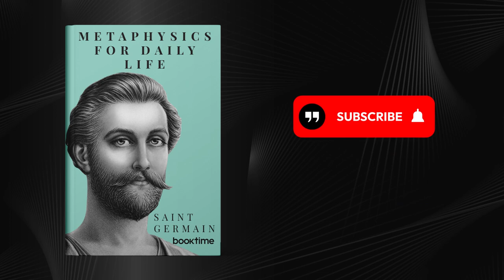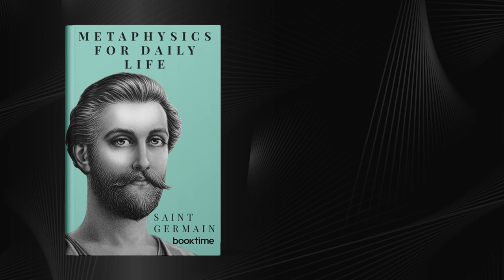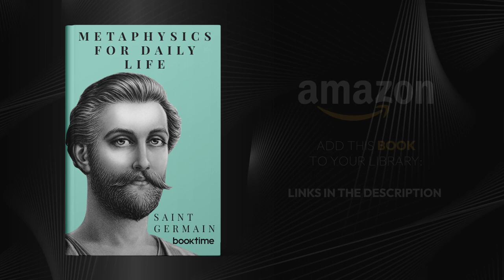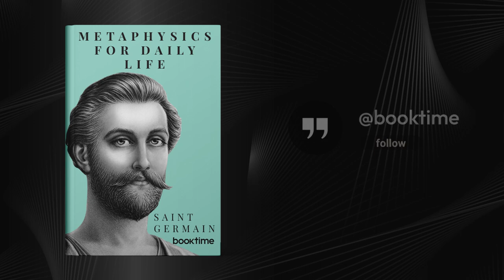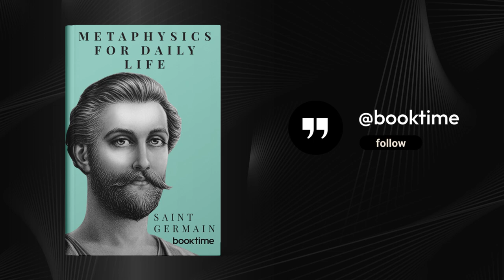Metaphysics for daily life by Saint Germain and Conny Mendez | Full Audiobook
In this full audiobook, Saint Germain and Conny Mendez dive deep into the metaphysics of daily life. They discuss topics such as personal power, the law of attraction, and the nature of reality.

If you're looking for an overview of the basic principles of metaphysics, then this audiobook is for you. It's filled with insights and wisdom that can help you live a more fulfilling life. Whether you're a beginner or an expert, this audiobook is a must-have for your library!

In this audiobook, Saint Germain and Conny Mendez are speaking on the metaphysical principles of the daily life. This book is perfect for anyone who wants to improve their relationships, connect with their spiritual self, and learn how to live a more fulfilling life.

If you're looking for metaphysical advice on how to live a more fulfilling life, then you need to check out this audiobook! Saint Germain and Conny Mendez are two of the foremost metaphysical beings on the planet, and they're sharing their insights in this audiobook. This is a must-listen for any spiritually-inclined person!

✅ Try Audible Premium for 30 days:

SYNOPSIS IMPROVED WITH SEO KEYWORDS (ChatGPT)
Welcome to Booktime.
Our mission is to illustrate the profound impact literature holds on personal growth, cultural enrichment, and professional advancement through our compelling audiobook productions.

Embracing the magic of the world's literary treasures, we breathe life into classic works that belong to the Public Domain, showcasing them as part of our global heritage. Each narration is expertly delivered by our team of narrators, whose skill in storytelling enhances every word and sentence, transporting you into the heart of the narratives.

Accompanying the narrations are delightful animations and designs crafted with care by BOOKTIME collaborators. Our team's tireless efforts go into generating top-tier content, fostering a space worthy of these literary masterpieces.

Welcome, we can't wait to meet you on the next page.📜